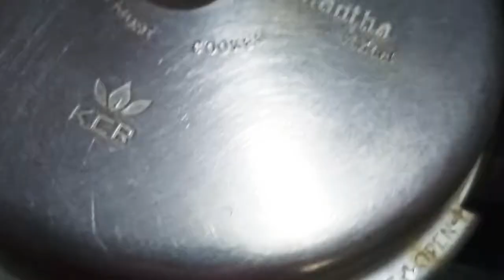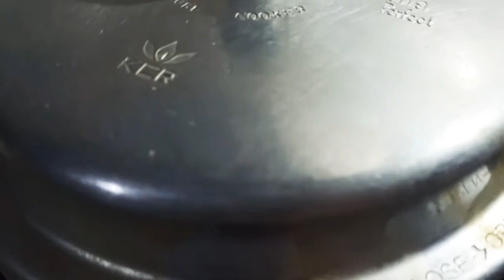பூரி மசால். Poori masal.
Poori masal. It's quick & easy recipe. super taste.